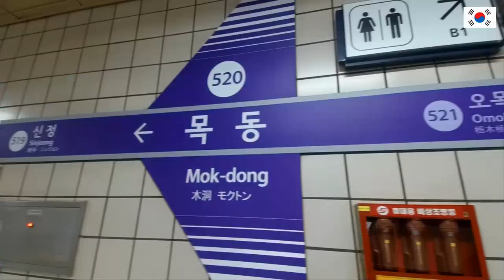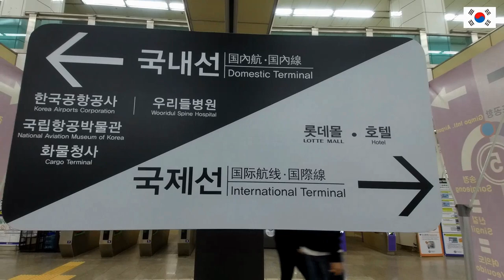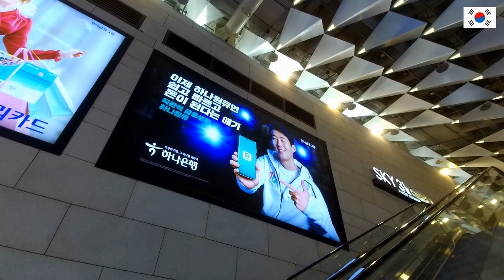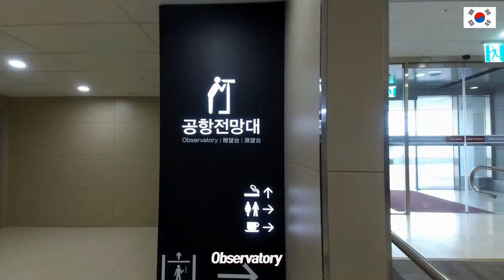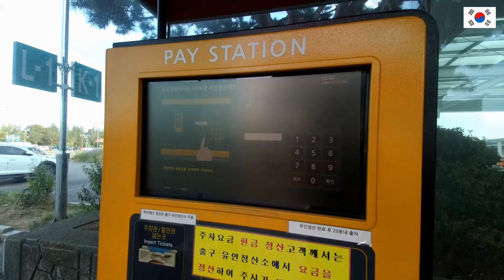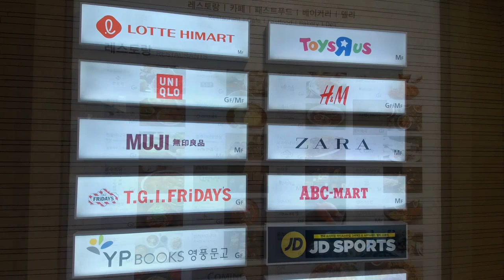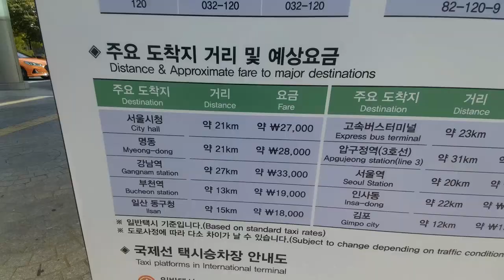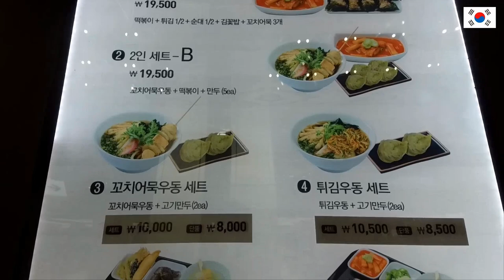김포공항 완벽 총정리 Gimpo Airport Info 보길 정말 잘했네 ~~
김포공항을 이용하는 모든 분들에게 도움이 되기를 바랍니다.
공항가기 전에 예행 연습 차원에서 미리 한 번 보시면
생각지도 못한 정보와 도움 얻으실겁니다.